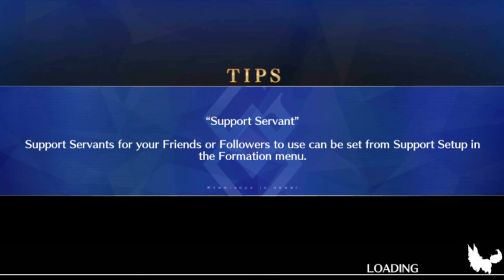Caster Wu is Actually Pretty Good (Fate/Grand Order)